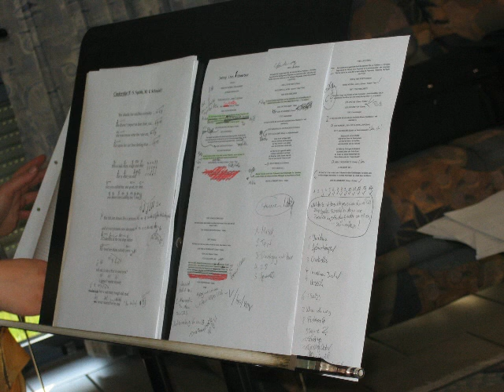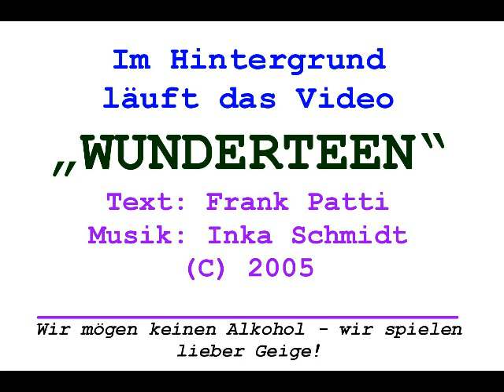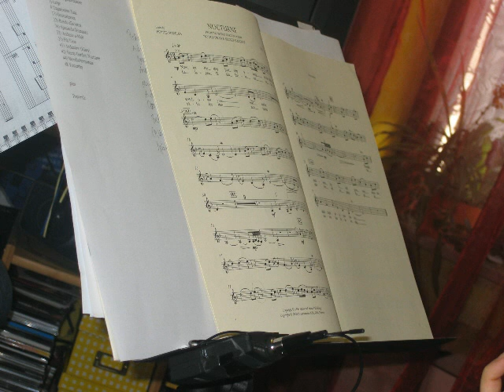WUNDERTEEN (jenny inc.)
Der jenny inc. Hit-Song "Wunderteen" - CD Fassung aus den INKAlandStudios Herbitzheim